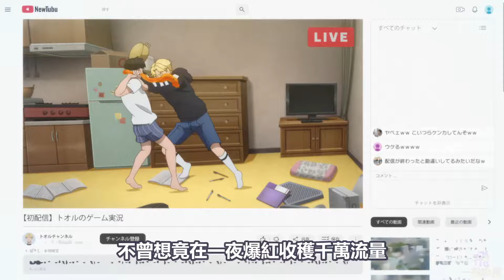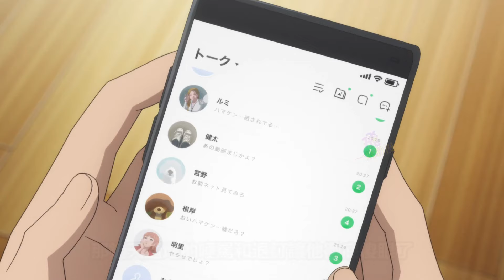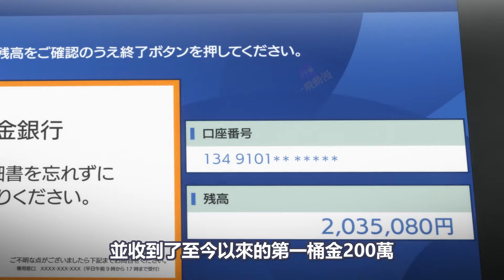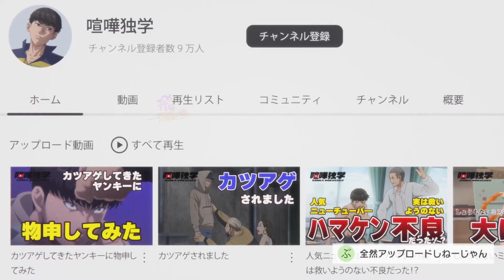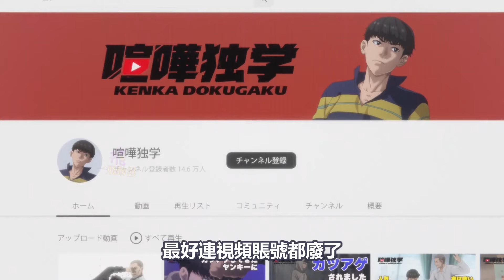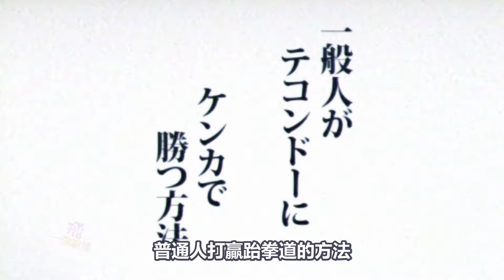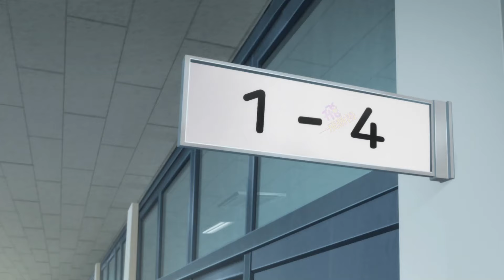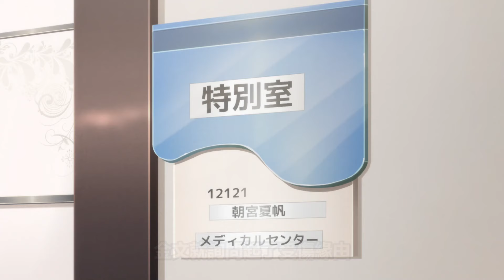【格鬥實況】廢柴男主直播英雄救美，一口氣看完1~10集，4月新番，喧嘩獨學，直播風暴